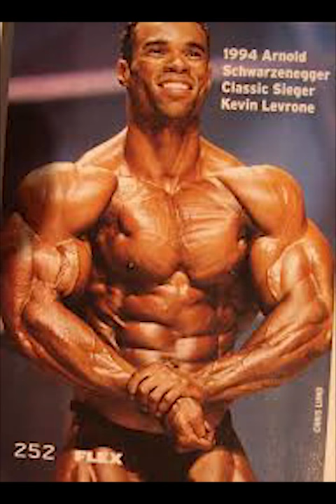ARNOLD CLASSIC WINNERS l 1989-2017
2018 ARNOLD SPORTS FESTIVAL CELEBRATES 30TH ANNIVERSARY WITH 75 SPORTS & EVENTS
COLUMBUS, Ohio – The 2018 Arnold Sports Festival and the world-renowned Arnold Classic bodybuilding championships will celebrate its 30th Anniversary in 2018 when the four-day health and fitness celebration presents more than 75 sports and events March 1-4, 2018 in Columbus, Ohio.

The Arnold Sports Festival will attract an estimated 200,000 sports and fitness fans to watch 18,000 athletes compete in 75 sports and events, including 17 Olympic events, at the Greater Columbus Convention Center in downtown Columbus, the Ohio Expo Center and other Central Ohio venues.

The Arnold Classic and related IFBB Pro League events and the Arnold Amateur NPC Bodybuilding, Fitness, Figure, Bikini & Physique Championships will be held in Battelle Grand and on the Arnold Fitness EXPO Stage at the Greater Columbus Convention Center. New in 2018 is Men’s Classic Physique for professional and amateur competitors.

An expanded Arnold SportsWorld Kids & Teens EXPO will be held March 3-4 at the Ohio Expo Center. Archery, Baton Twirling, Boxing, Cheerleading, Equestrian, Gymnastics, Martial Arts, Table Tennis and XPC Powerlifting/POWER X are among the events at the Ohio Expo Center.

The Arnold Fitness EXPO, March 2-4 at the Greater Columbus Convention Center, features more than 1,000 booths of the latest in sports equipment, apparel and nutrition and three stages that host competitions and entertainment.

New in 2018: Educational Seminars, Equestrian, Pickleball, Body Painting, and Axe Throwing.

The 17 Olympic sports featured at the Arnold Sports Festival include archery, boxing, equestrian, fencing, gymnastics, handball, judo, karate, rowing, a 5K run, soccer, swimming, table tennis, taekwondo, tennis, triathlon and weightlifting.

Midway Labs USA is the presenting sponsor of the 2018 Arnold Sports Festival.

2018 Arnold Sports Festival

Locations: Most events are held at the Greater Columbus Convention Center (400 N. High St.) and Ohio Expo Center (717 E. 17th Ave.).
Hours: Events begin Thursday 10 a.m. and conclude Sunday 6 p.m. for a complete schedule.
Arnold Fitness EXPO hours: Friday and Saturday 9 a.m.-5:30 p.m.; Sunday 10 a.m.-4 p.m.
Arnold SportsWorld Kids & Teens EXPO hours: Saturday 9 a.m.-6 p.m.; Sunday 10 a.m.-5 p.m.

ARNOLD CLASSIC CHAMPIONS
1989: Rich Gaspari
1990: Mike Ashley
1991: Shawn Ray
1992: Vince Taylor
1993: Flex Wheeler
1994: Kevin Levrone
1995: Michael Francois
1996: Kevin Levrone
1997: Flex Wheeler
1998: Flex Wheeler
1999: Nasser El Sonbaty
2000: Flex Wheeler
2001: Ronnie Coleman
2002: Jay Cutler
2003: Jay Cutler

2004: Jay Cutler
2005: Dexter Jackson
2006: Dexter Jackson
2007: Victor Martinez
2008: Dexter Jackson
2009: Kai Greene
2010: Kai Greene
2011: Branch Warren
2012: Branch Warren
2013: Dexter Jackson
2014: Dennis Wolf
2015: Dexter Jackson
2016: Kai Greene
2017: Cedric McMillan

A lucrative sports competition, the ASF offers a number of large prizes. Most notably, first prize in bodybuilding consists of a $130,000 check, a Hummer vehicle, and an Audemars Piguet watch. Since the Mr. Olympia bodybuilding title pre-dates and offers higher prize money than the ASF, a rivalry in prestige and popularity has sprung up. The ASF is always hotly contested, often with one or two competition points separating the winners.

All-star cheerleading competitions span a two-day period (usually all day Saturday, and to midday Sunday). More than 4,000 competitors entered the cheerleading event in 2014. Each team (of 15-30 cheerleaders) prepares to perform a two and one-half minute routine. After the teams' routines are complete, they are scored by a panel of judges, each judge being an expert on one area of cheerleading (jumps, tumbling, stunting, etc.). Once scoring is complete, every team entered in the competition is called to the mat for awards, during which each team has a chance of winning multiple times. The ASF's awards consist of the following: National Champion jackets, trophies for every team, custom medals, limited edition patches and Grand Champion banners, and possible partial or full paid bid to Cheerleading World contests.

On June 7, 2013, the ASF's event promoter, Jim Lorimer, announced that from 2014 on, the ASF's "212" (a professional, men’s bodybuilding division) would permanently replace the Ms. International women’s bodybuilding competition. Lorimer, in a statement, said “The Arnold Sports Festival was proud to support women’s bodybuilding through the Ms. International for the past quarter century, but in keeping with demands of our fans, the time has come to introduce the Arnold Classic 212 beginning in 2014. We are excited to create a professional competitive platform for some of the IFBB Pro League’s most popular competitors.”

this video is just created for knowledge of people who want to know about the winners of past Arnold classic from 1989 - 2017